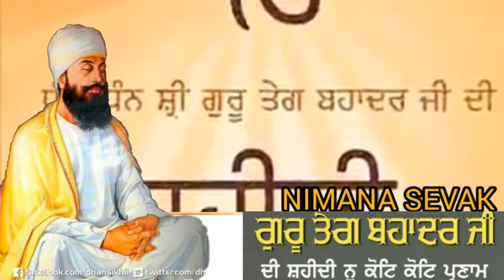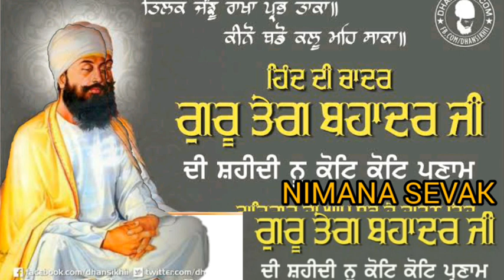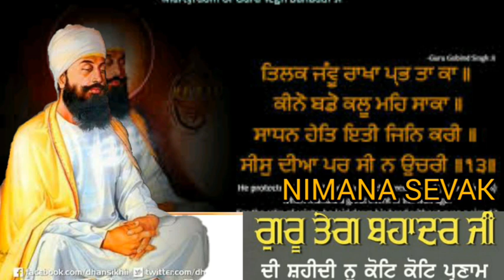DHAN DHAN DHAN JAN AAYAA GURU TEG BAHADUR JI DI SHAHADAT G.RAKAB GANG BY SANT SUJAN SINGH JI